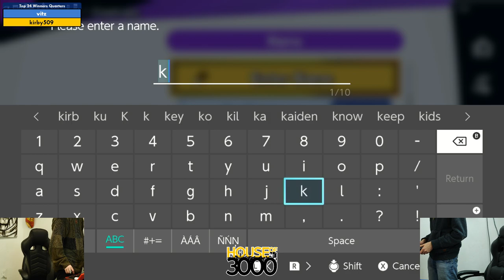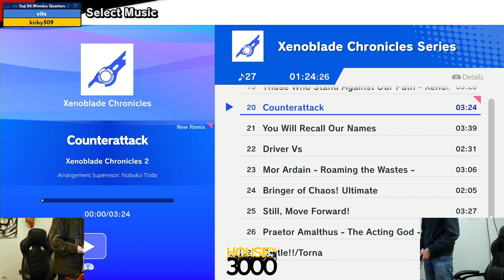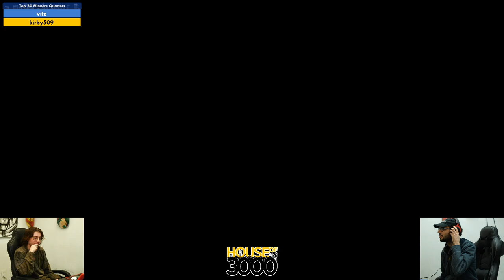Xeno335 Top 24 Winners Quarters vitz vs kirby509